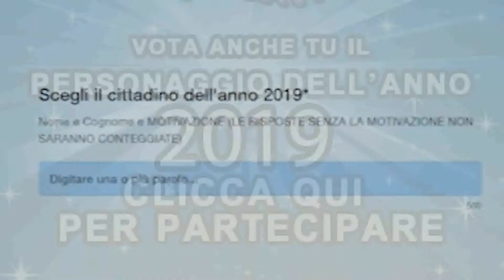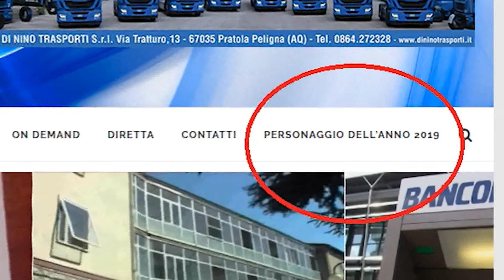CERCASI PERSONAGGIO DELL'ANNO, I PRIMI NOMI IN CORSA